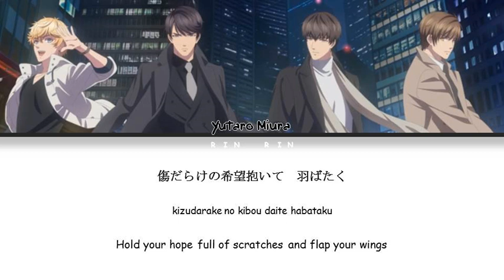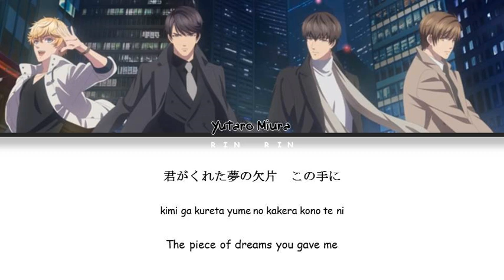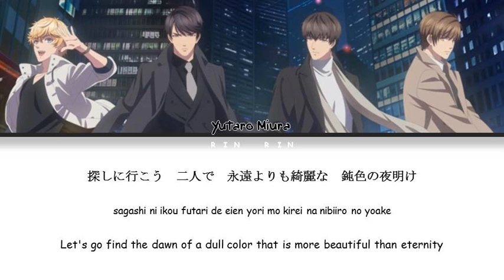Yutaro Miura - Nibiiro no Yoake Lyrics (JPN_ROM_ENG)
Koi to Producer: EVOL×LOVE" OP
(Japanese Ver.)
鈍色の夜明け
Nibiiro no Yoake Lyrics

Sang by Yutaro Miura

Sorry for the error in the lyrics and translation, I'll make sure that I will have my improvement in the future. THANK YOUUU💖